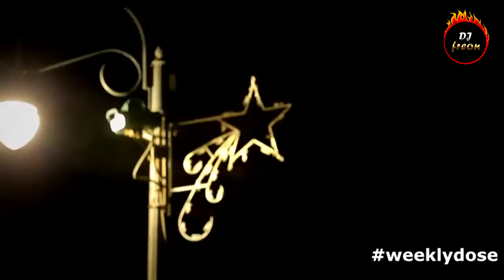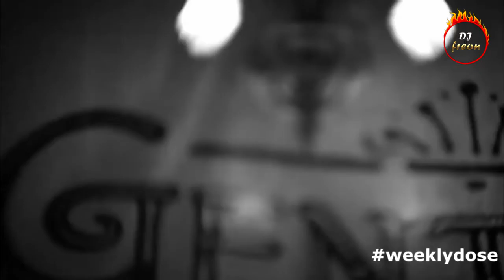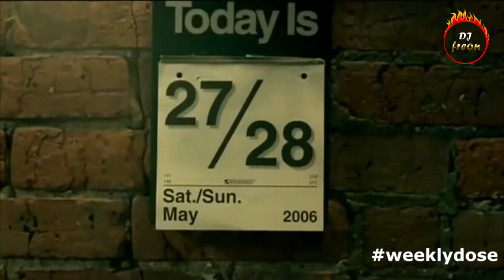DJ FREON RNB SHORT MIX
You can support your favorite Dj and channel by sending tips here:
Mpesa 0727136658